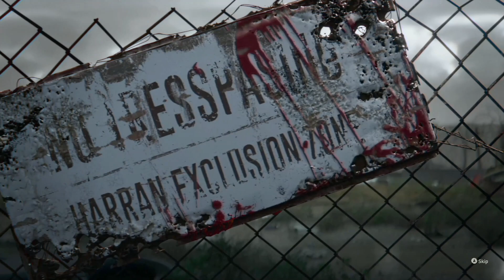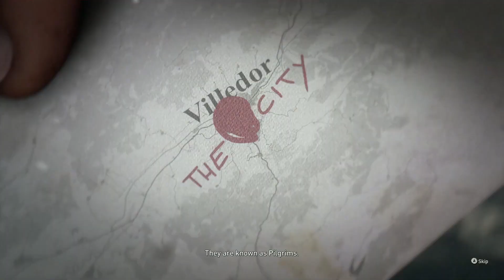Dying Light 2 # 2 "Take the Key"